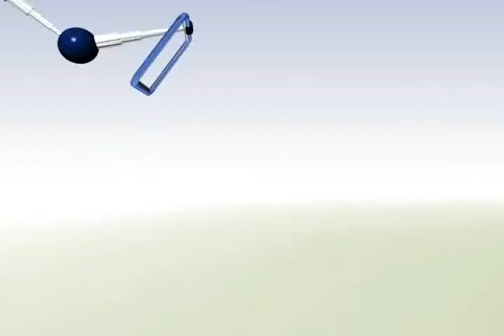Inicia adiestramiento de policías de Lázaro Cárdenas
Por segundo día consecutivo, elementos de la Marina y Ejército mexicano tienen a su cargo la seguridad pública en el municipio del puerto de Lázaro Cárdenas Michoacán...